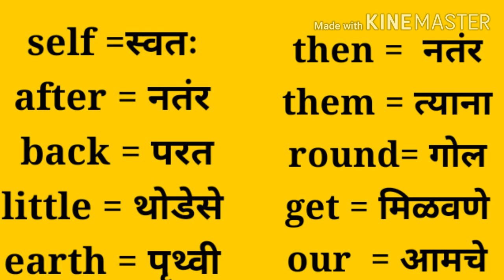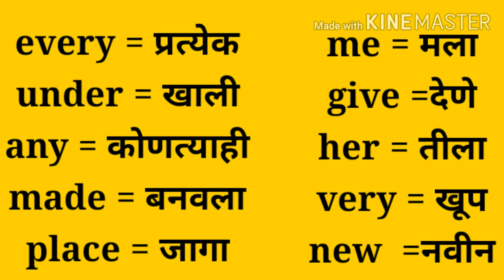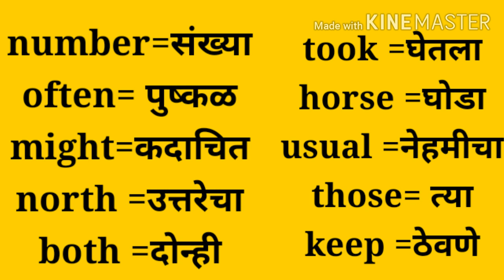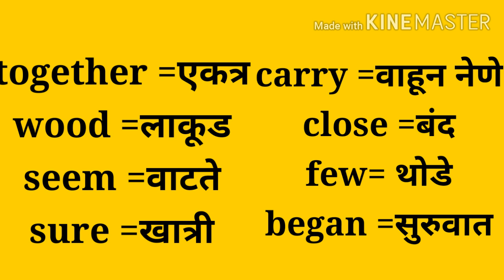English to Marathi shabdarth।इंग्रजी शब्दार्थ। English dictionary।onlinekidseducationsp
Basic English to Marathi shabdarth।इंग्रजी शब्दार्थ। English dictionary।onlinekidseducationsp

रोज बोलले जाणारे 30 इंग्रजी वाक्य।

English word with meaning in Marathi